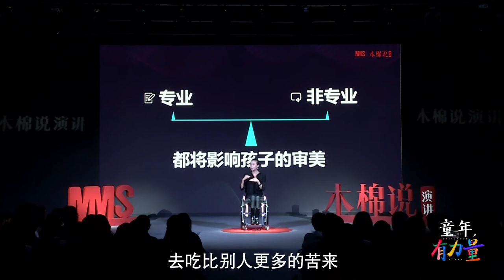【MMS】刘岩 ：决定孩子艺术之路的，是你（1/2）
著名青年舞蹈家
，全国青年委员
，北京舞蹈学院教授
，刘岩老师带来主题演讲
《决定孩子艺术之路的是你》

可能很多孩子的梦想，不一定是艺术的梦想，但是他们同时热爱艺术。可能是美术、舞蹈、钢琴……

刘岩：希望家长支持孩子艺术方面的学习。
艺术对于孩子的成长来说，是非常非常具有良性的影响。

熏陶型艺术教育：希望艺术教育辅助孩子成长的家长，比想象中的少
专业艺术教育：认为孩子有潜力的，以后走专业的路的家长，更少

专业艺术的学习非常非常苦，艺术教育的目的，是要孩子一定要达到一个什么成果？还是磨炼了他们内在的生命力？陶冶情操，审美提升，内在意志力得到磨炼。

观察，交流，发现，尊重，帮助，不刻意的良性引导：帮助孩子形成对艺术追求的思维状态，而不是按照家长的审美角度进行判断，把对艺术的选择权交给孩子。